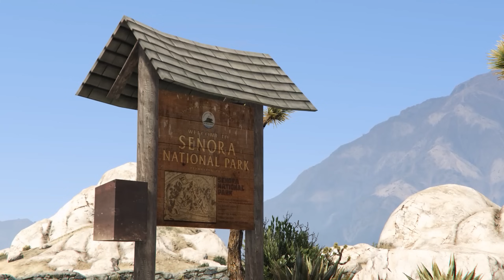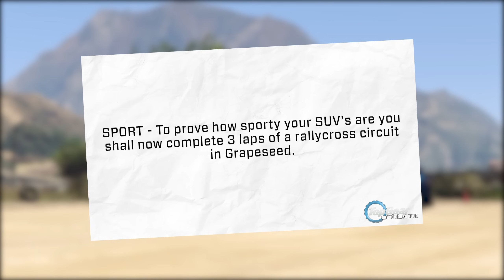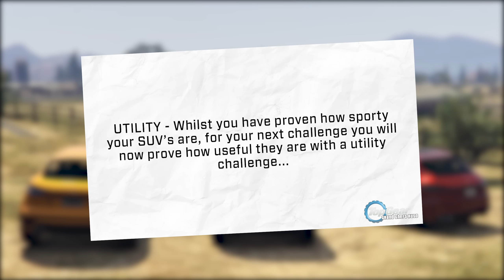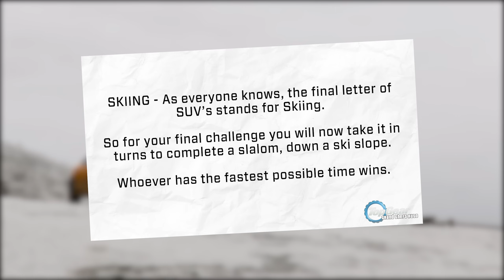GTA V Top Gear | Best SUV Challenge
In tonight's episode of GTA V Top Gear, Tom, Sam and Iain are trying to figure out why SUV's are so popular in GTA Online. To do this, they decide to put a handful of SUV's selectred by the producers through a series of very, very serious challenges...

GTA V Top Gear is a satirical parody of the iconic BBC show "Top Gear" This in-game television program pays homage to the original show while maintaining a clear distinction and avoiding any infringement on the actual intellectual property (IP) of Top Gear.

Grand Theft Auto V is an open world, action-adventure video game developed by Rockstar North and published by Rockstar Games. It was released on 17 September 2013 for the PlayStation 3 and Xbox 360, on 18 November 2014 for the PlayStation 4 and Xbox One, and on 14 April 2015 for Microsoft Windows. The game is the first main entry in the Grand Theft Auto series since 2008's Grand Theft Auto IV. Set within the fictional state of San Andreas, based on Southern California, the single-player story follows three criminals and their efforts to commit heists while under pressure from a government agency. The open world design lets players freely roam San Andreas's open countryside and fictional city of Los Santos, based on Los Angeles.